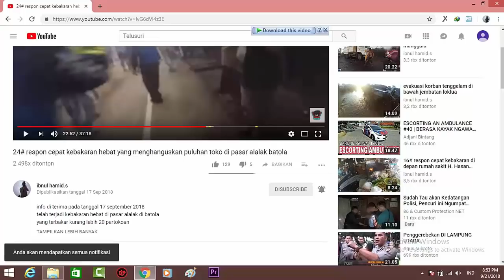48# respon cepat jaya 65 TKM kertak baru banjarmasin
info di terima pada tanggal 16 desember 2018
sekitar jam 3 dini hari
telah terjadi kebakaran di kertak baru banjarmasin
api sudah dapan di kuasai dan tidak dapat membesar